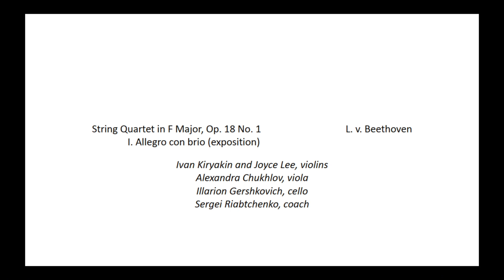Beethoven String Quartet No. 1 in F major, Op. 18 No. 1, I (Exposition)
Beethoven String Quartet No. 1 in F major, Op. 18 No. 1
   I. Allegro con brio (exposition)

Ivan Kiryakin, Violin
Joyce Kim, Violin
Alexandra Chukhlov, Viola
Illarion Gershkovich, Violoncello

Sergei Riabtchenko, Chamber Coach

VP 2021